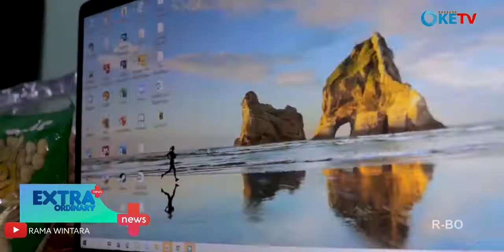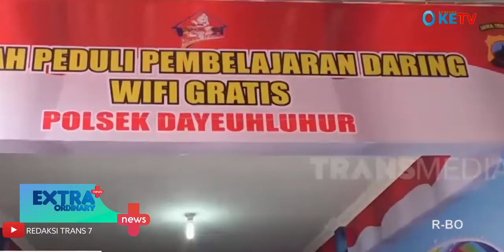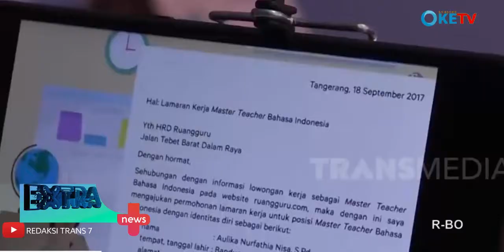NEWS EXTRAORDINARY+ - BAGAIMANA NASIB PENDIDIKAN INDONESIA DITENGAH PANDEMI ?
Pandemi Covid-19 hampir menyentuh seluruh sektor kehidupan termasuk pendidikan. Dampak dari adanya hal tersebut membuat pemerintah mengeluarkan beberapa penyesuaian kebijakan untuk menjaga kualitas pendidikan.

Penyunting Konten : Tim News Extraordinary+